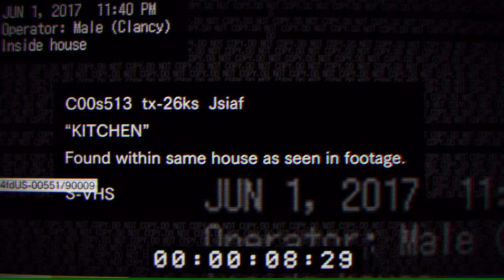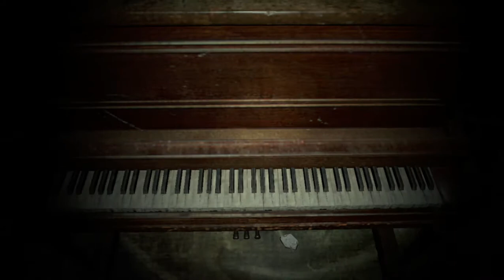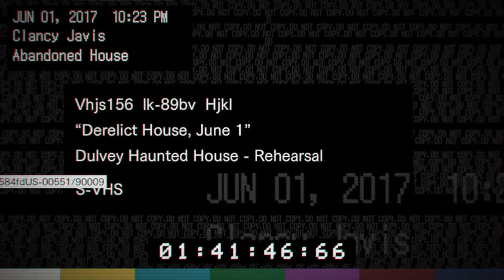Resident Evil 7 Intel 4000 Test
Cpu: i3-3120m

Ram:4gb

Gpu:Intel hd 4000

Fps:5-15.

Status:Half-Playable.